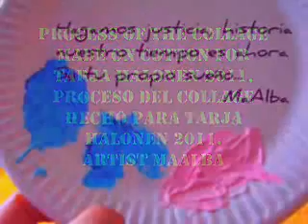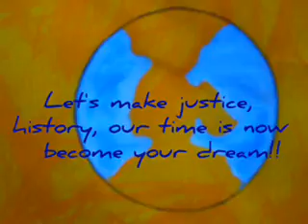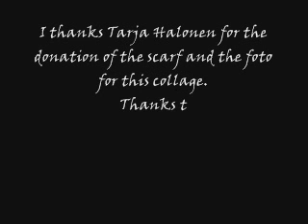Art work for Tarja Halonen president of Finland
Art work for my exhibit 2011 at Glorias.